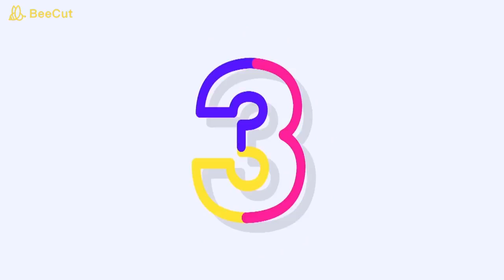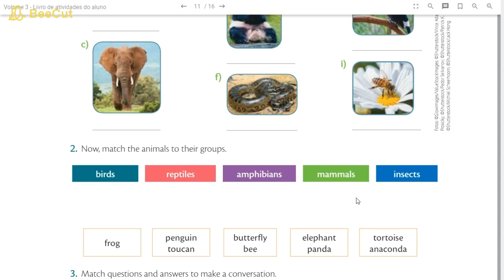6° ano_ Aula de Inglês referente ao dia 26/08/2020